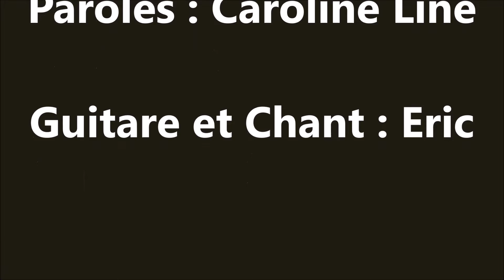Eric Sincvint - Le Temps Suspendu ( 2015-09-11 )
Paroles : Caroline Line